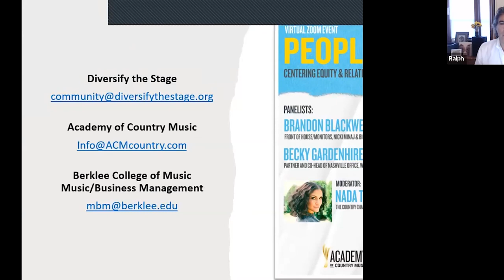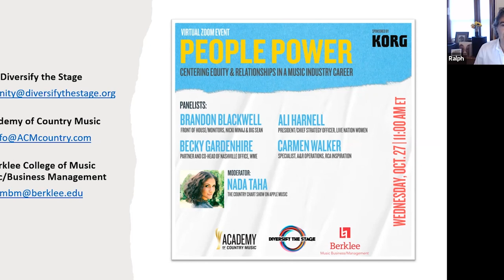People Power: Centering Equity & Relationships In A Music Industry Career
Last month Diversify The Stage curated a special discussion in partnership with Berklee College of Music and the Academy Of Country Music featuring: FOH Engineer, Brandon Blackwell, Co-Head of WME Nashville, Becky Gardenhire, President and Chief Strategist of Live Nation Women, Ali Harnell and Specialist of A&R Operations at RCA Inspirations, Carmen Walker to discuss how they got to where they are, and the power of intention and interconnection to highlight the importance of relationship building.

Diversify The Stage is a network of music industry professionals and community engagement organizations working together to build more diverse, inclusive, equitable, and accessible workforce in live events and production industries with emphasis on BIPOC, LGBTQIA2+, Gender Nonconforming communities, and Women of all backgrounds and identifications through education, mentorship, and workforce placement.  The organization was founded in 2019 by co-lead, co-composer of Alt-Pop Band, Fitz & The Tantrums; Noelle Scaggs.  For more information on Diversify The Stage, the organizations college-age programming, and more visit the